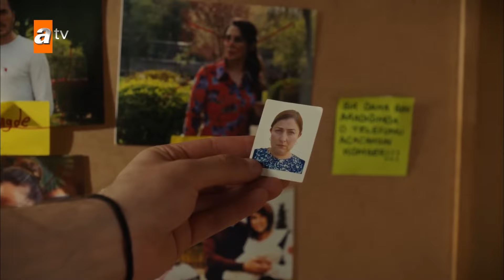Aşka İnanmayanlara Sizi Anlattık 💕 - Ateş Kuşları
Barbaros ve Gülayşe'nin sahnelerini sizin için derledik.

Sokak çocuklarının çoğu yirmi yaşını görmez. Görenlerin de yaşadığı söylenemez. Uyuşturucu, şiddet, cinsel taciz, açlık… Sokak çocuklarının kaderi, ya mapus ya mezardır. Bu çocuklardan beş tanesi, bu kadere karşı koymayı başarır. Kendilerine "Köksüzler" diyen; en büyüğü 13, en küçüğü 6 yaşında, biri kız, biri otistik, beş sokak çocuğunun, çöplükte kırk günlük bir bebek bulmalarıyla başlayan ve "Köksüzler"den "Ateş Kuşları"na dönüşmelerini anlatan Ateş Kuşları; çocukların zorluklara, acılara ve her şeye rağmen kadere karşı koyma hikayelerini ele alıyor.